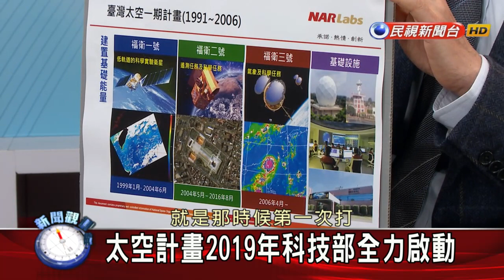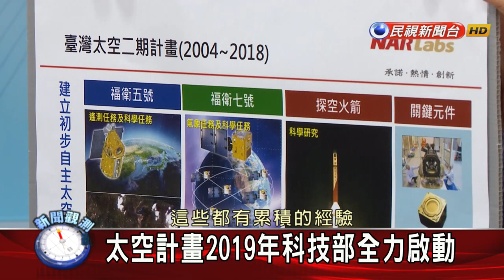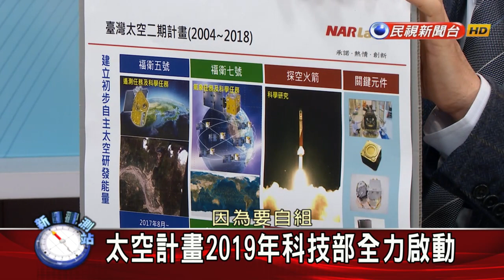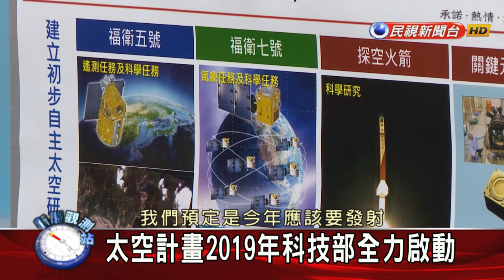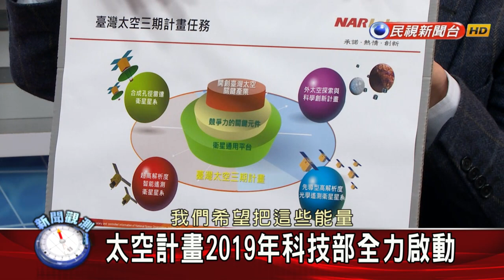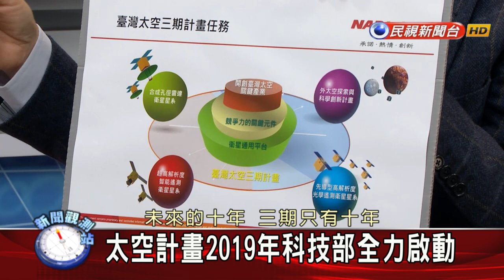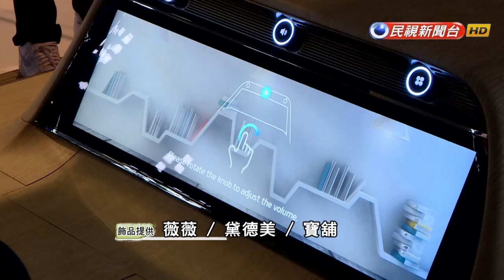2019台灣太空元年？獨家專訪科技部長陳良基【新聞觀測站】2019.03.30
現代國家實力要素中，絕對會談到的一條就是科技發展！我們今天獨家請到科技部長陳良基，來談談：

・腦科學與量子電腦計畫
・2019年科技部全力啟動太空計畫
・台灣如何達成「科技立國」的目標
・「理科阿北」陳良基部長有推動科普的獨門絕技？